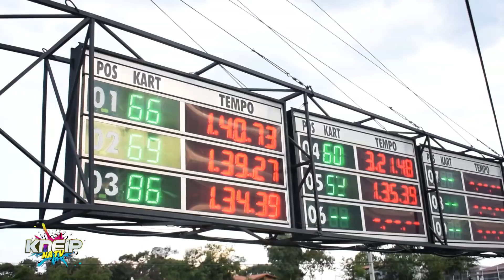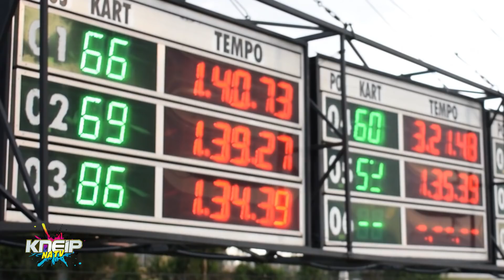CORRIDA DE KART COM MC’s ! Mc Rick, Mc L da Vinte, Delano, Mc Dennin